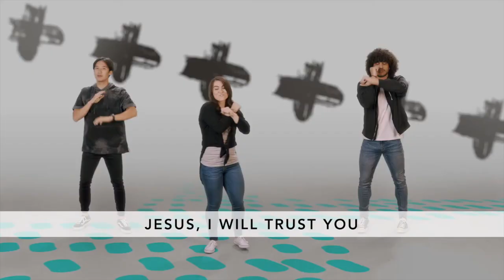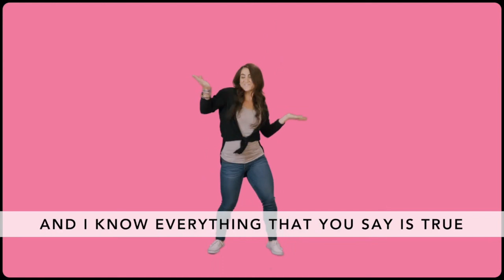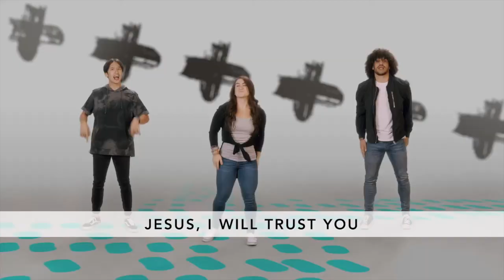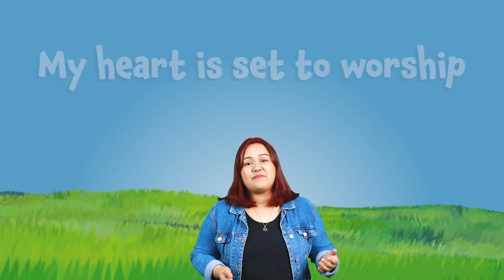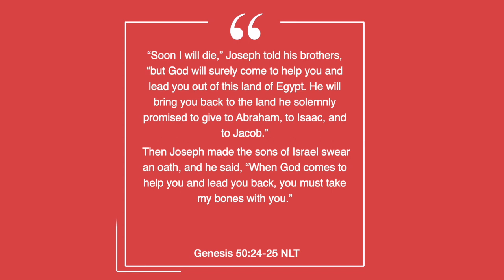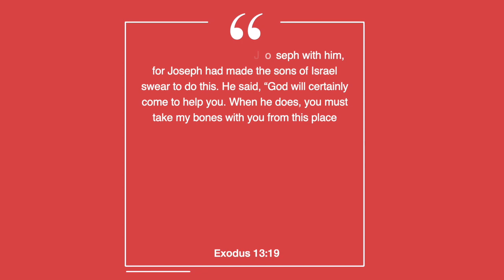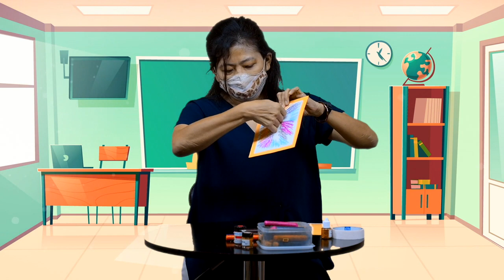Big and Small Kids Church Online 6 Maret 2022 - Clothes Of Salvation